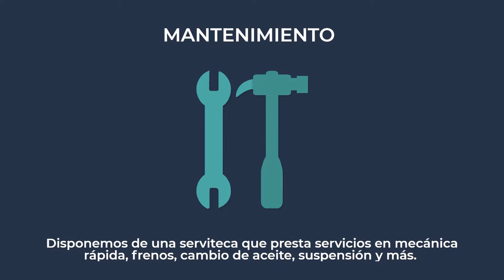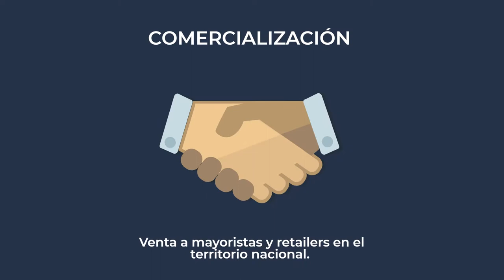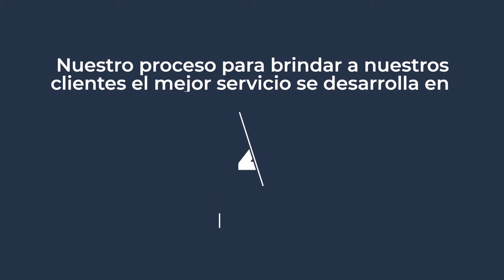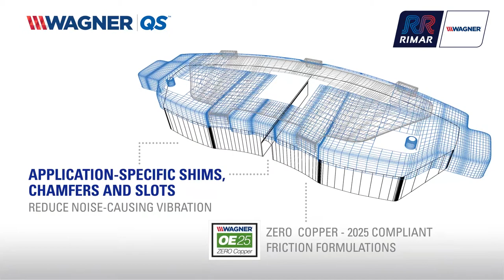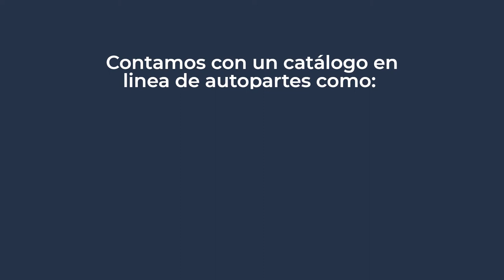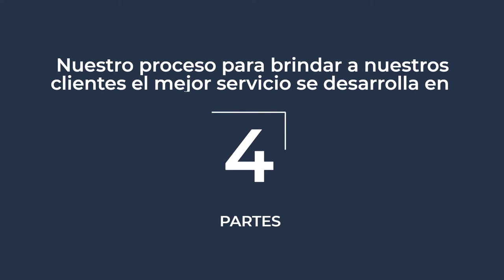Pauta publicitaria Rimar sin publicidad de Mopar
Video con las descripción de Repuestos Rimar, con publicidad de varias marcas sin publicidad de Mopar.